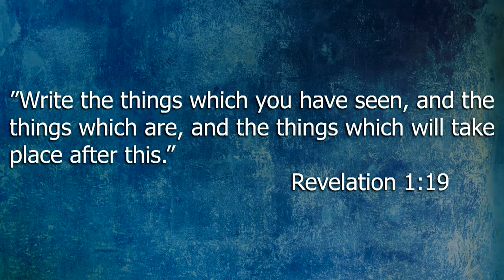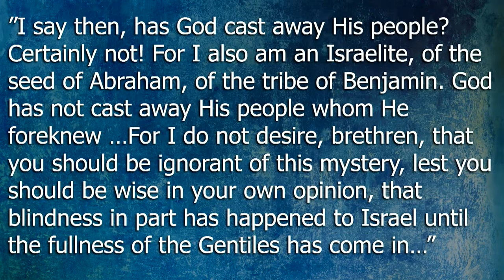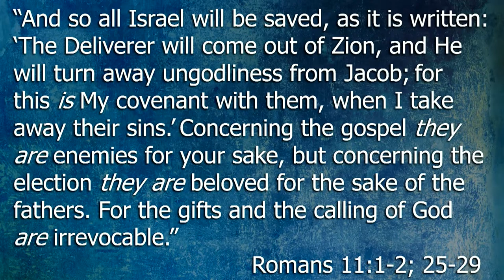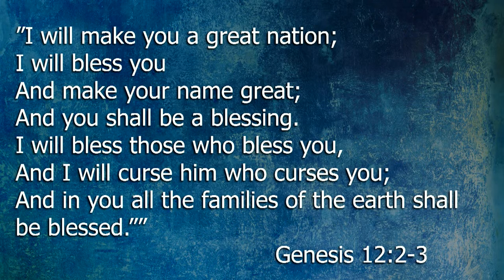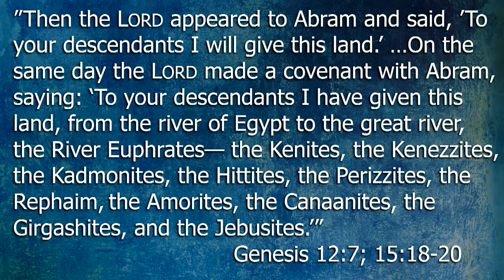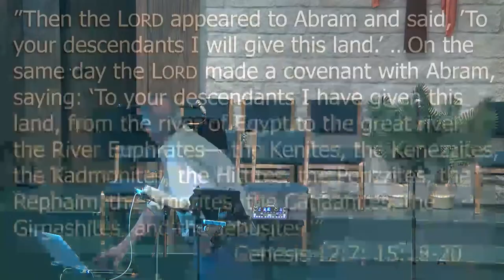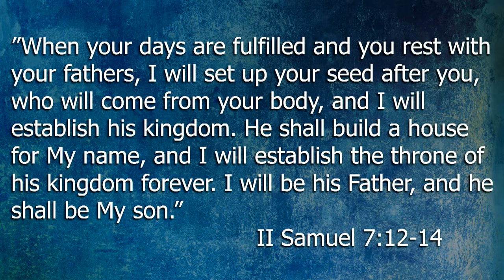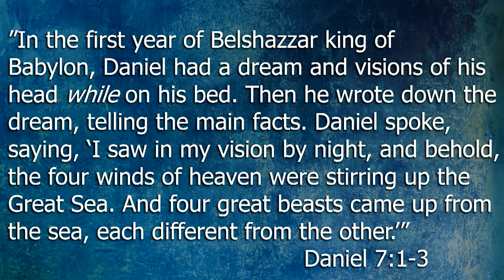Wednesday evening Revelation Bible study, by Dr Bill Waddell -- 04/10/2024